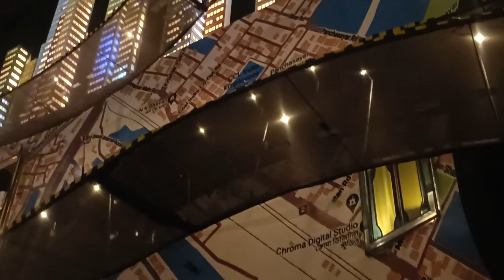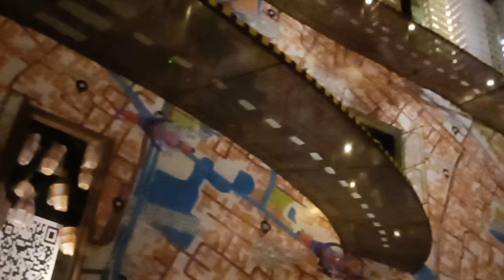Naktala Udayan Sangha Durga Puja 2024 Pandal | নাকতলা উদয়ন সংঘ